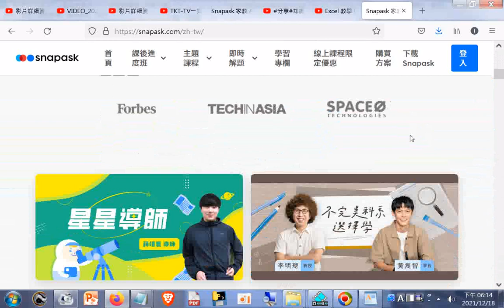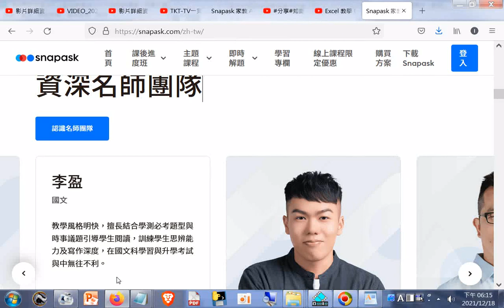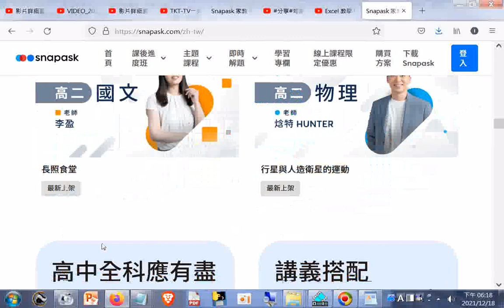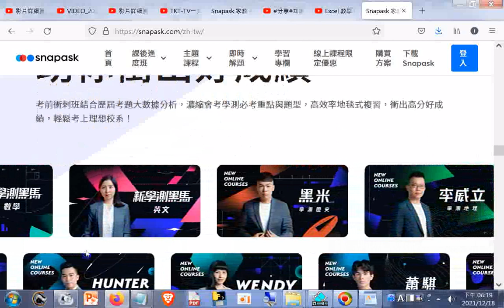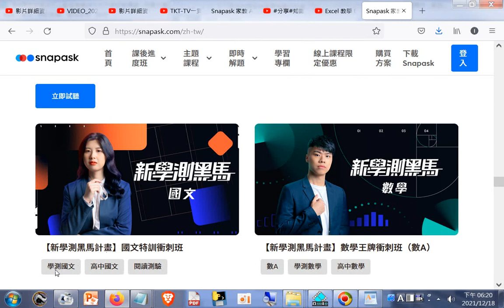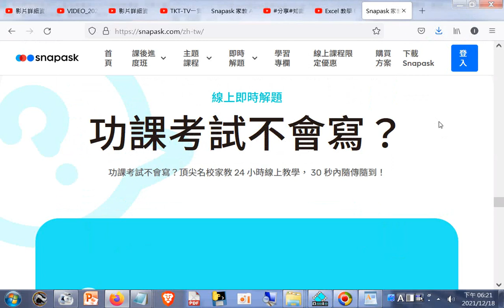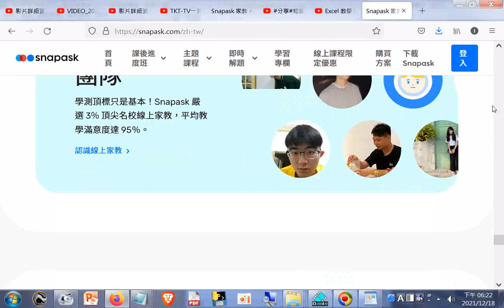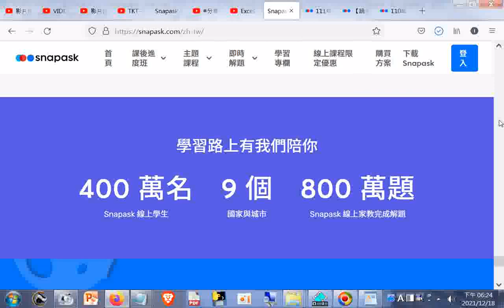Snapask 家教 APP 350 萬次下載線上家教平台 時課問 htm20211218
閩南語讀經影片合輯